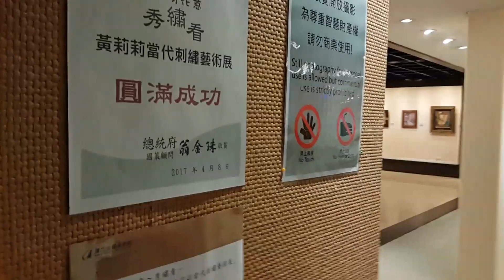黃莉莉當代刺繡藝術展